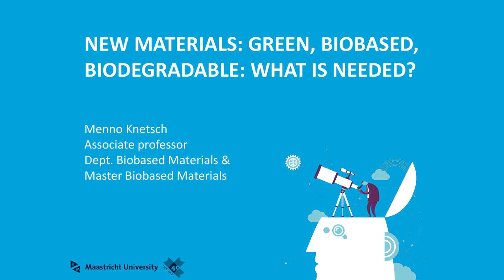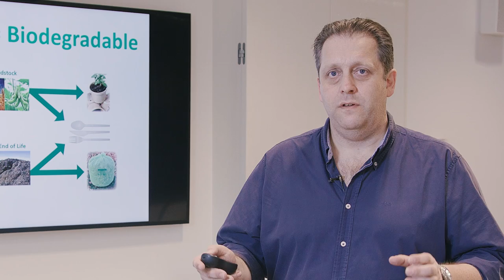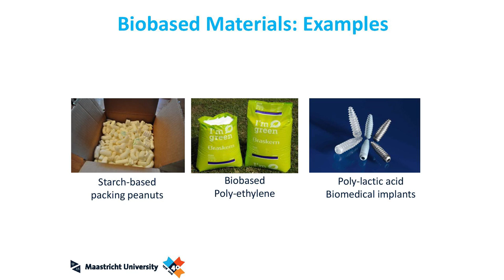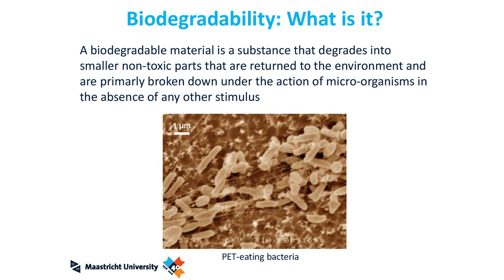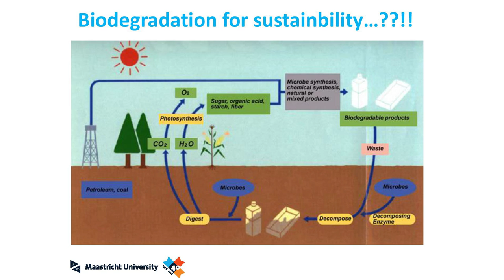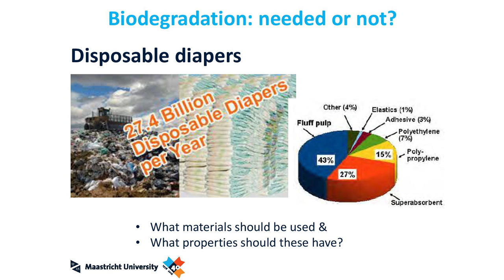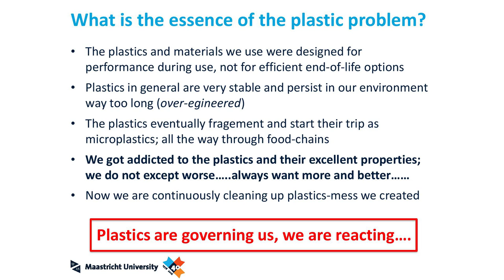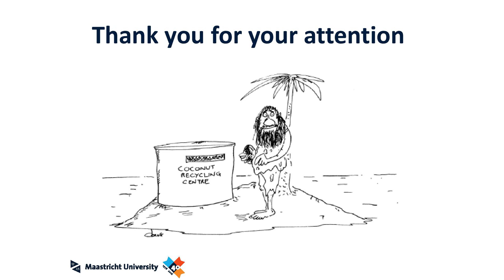New materials: green, biobased, biodegradable: What is needed?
Prof. Menno Knetsch (Programme Director of the Master Biobased Materials) tells his vision about what the new materials of the future should be. In the video he explains terms like: green, biobased and biodegradable.